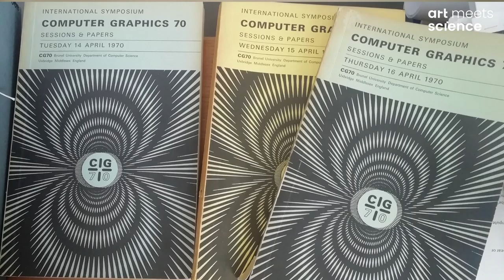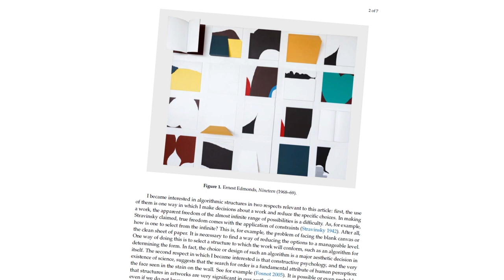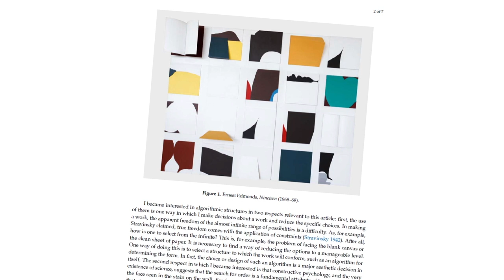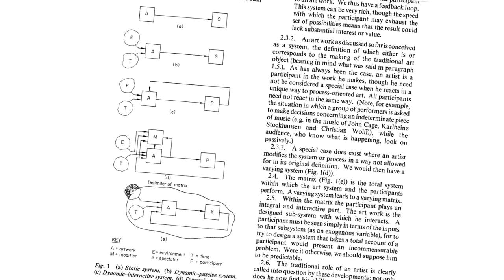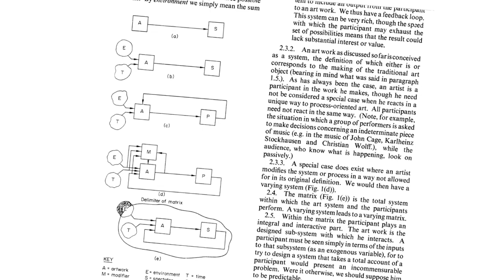Generative Art Summit: Talk with Ernest Edmonds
Generative Art Summit Berlin 2024 - Talk of Susanne Paech, founder of "art meets science - Foundation Herbert W. Franke" with first generation computer art pioneer Ernest Edmonds.